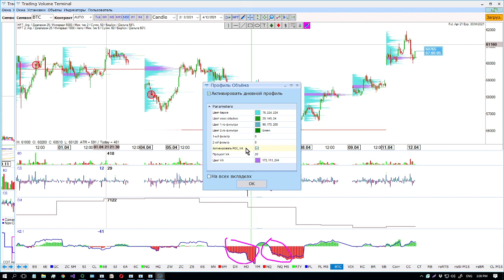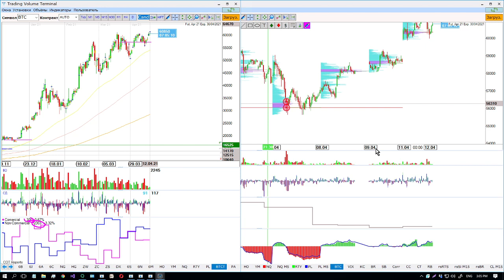На биткоине хорошо работает дельта BTC 15M+1D 12 04 2021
На биткоине хорошо работает дельта, лучше всяких осцилляторов технического анализа показывает преддверие разворота.
HFT объемы  (крупные цепочки тиков за короткий период времени) появляются редко и в неинформативных точках, так как рынок молодой и институт маркет мейкинга еще не сформировался, тем ни менее бывают исключения. По СОТ отчетам также мы видим что количество позиций удерживаемое фондами и хеджерами очень незначительные.

ОБУЧЕНИЕ